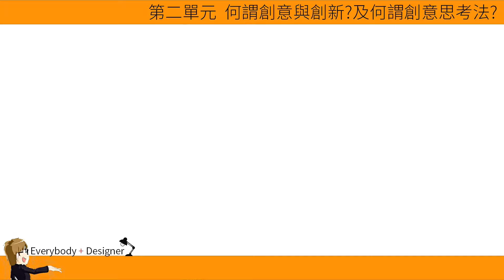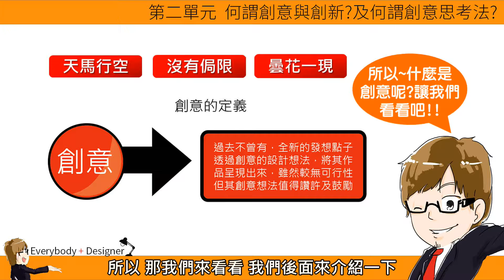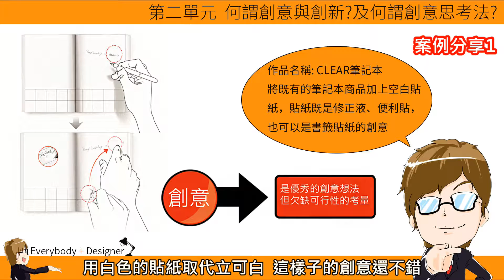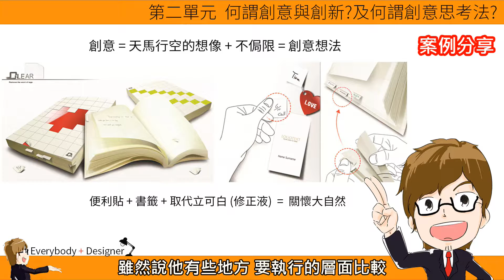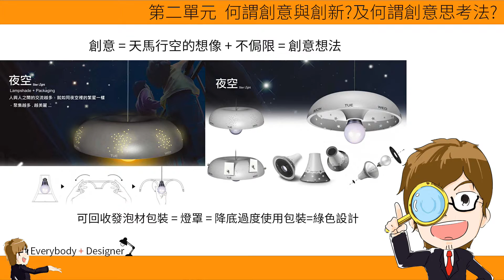2-1-5 何謂創意？